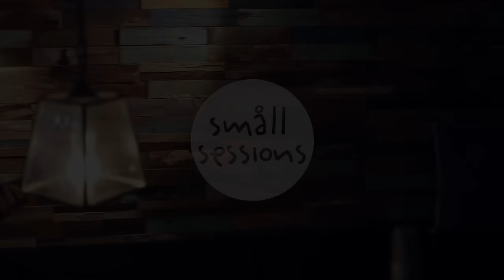Kovacs - Diggin' (acoustic) | Småll Sessions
Kovacs from the Netherlands performs an acoustic version of her Song Diggin' at Tuma Be in Berlin.

if you enjoy our videos please like, follow & share !